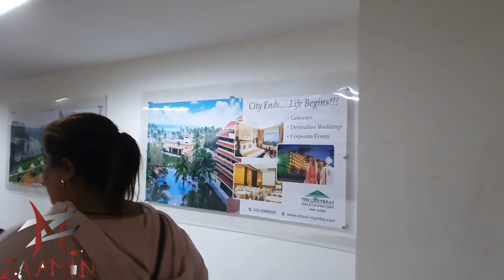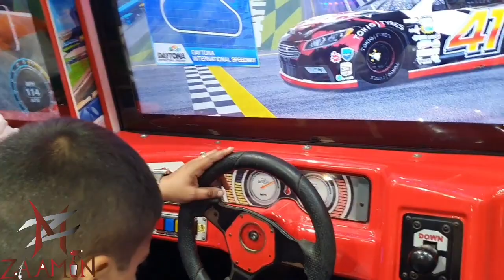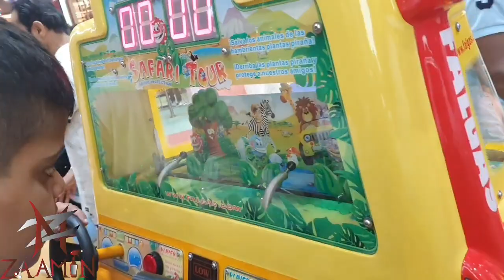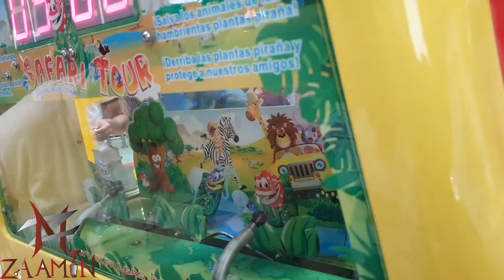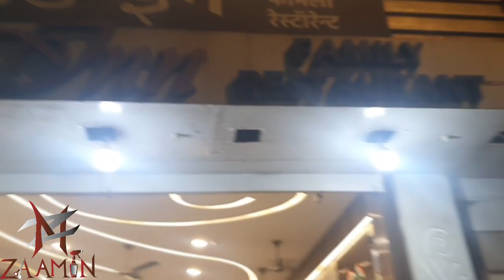Family Time/Mall Mein Full Masti/Bacho Ka Pyar Or Masti Love U Meri Jaaan#trend#explore#familytime